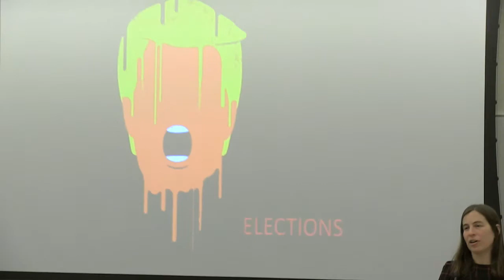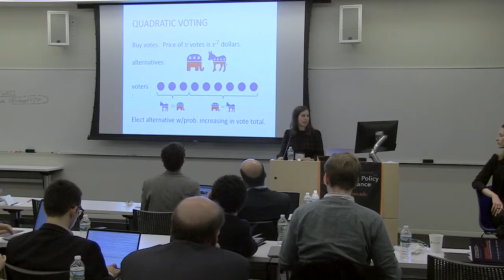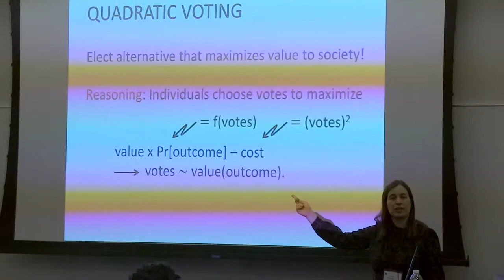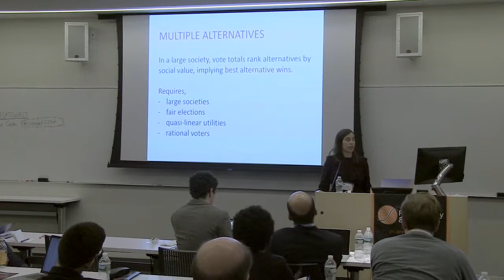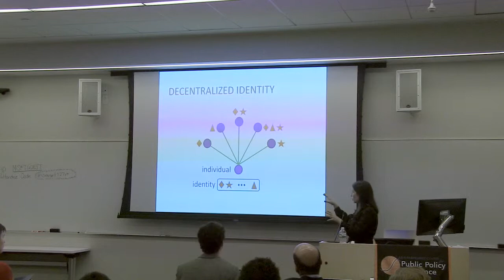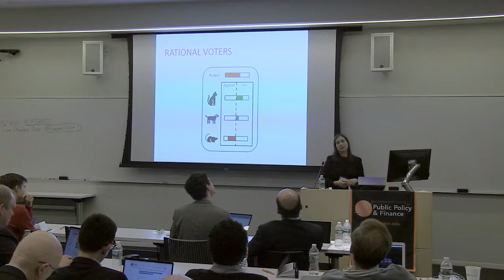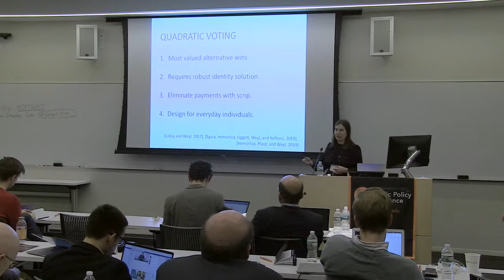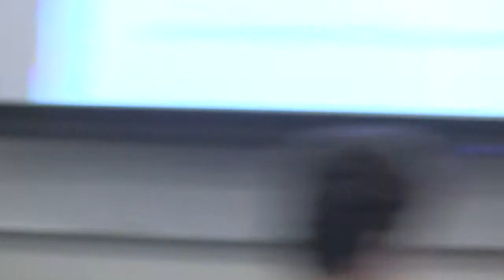Radical Mechanisms: Quadratic Voting, Nicole Immorlica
RADICAL MECHANISMS 10 YEARS AFTER THE FINANCIAL CRISIS

Session 3: Community

Nicole Immorlica, Senior Researcher, Microsoft Research-New England
“Quadratic Voting”